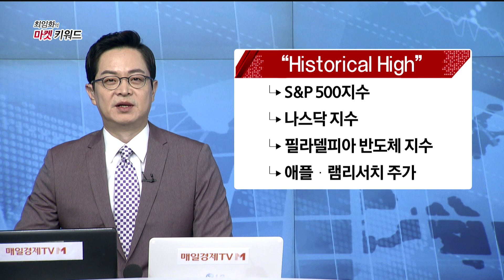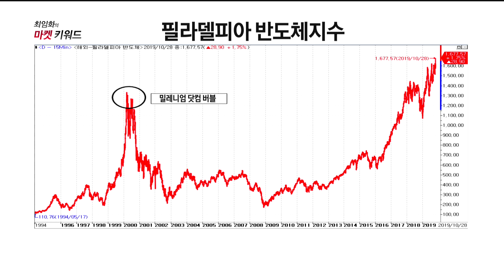[최임화의 마켓키워드] “Historical High(사상 최고치)” #10/29